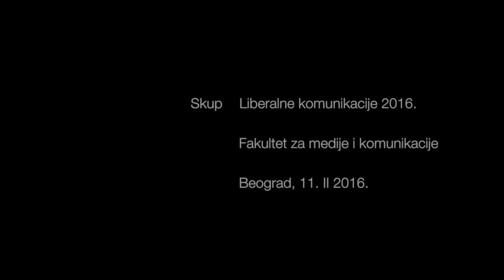Liberalne komunikacije 2016 - Zavrsna rasprava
Liberalne komunikacije 2016 - Završna rasprava na skupu